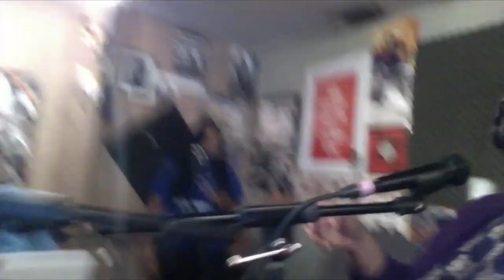The Ish Outside of Work- Feeling Some Type of Way with Alexea Davis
In this episode, I deviate a bit and have a Trill conversation with my good friend Alexea Davis.  In two back to back weekends we went to see the movies I Am Not Your Negro, documentary about James Baldwin and Get Out, written and directed by Jordan Peele.
Join our convo as we talk about the intersections of humanity and the effect that has on us at work.  Spoiler Alert: If you have not seen Get Out...see it before watching this episode.